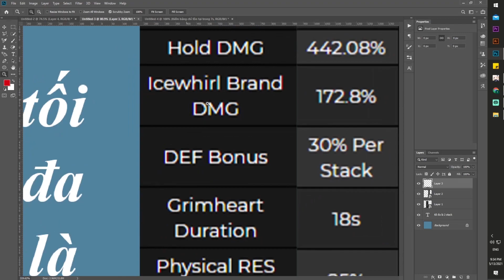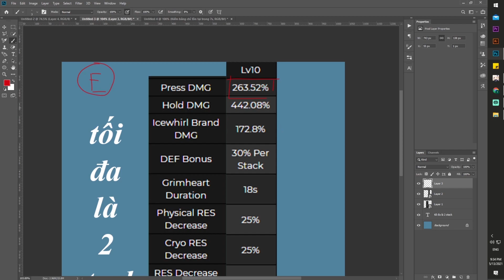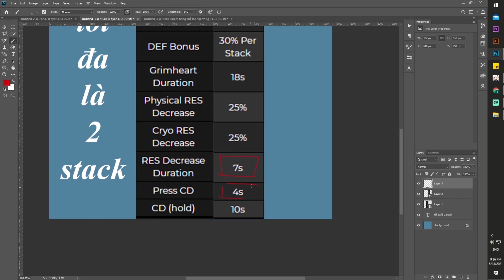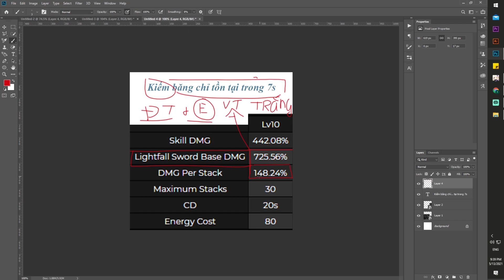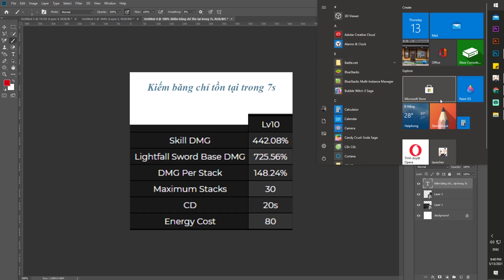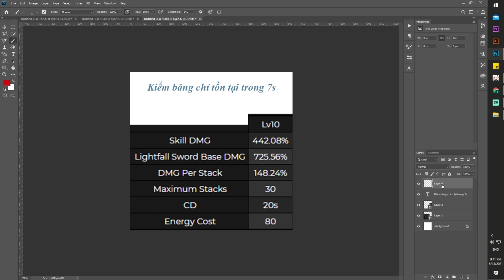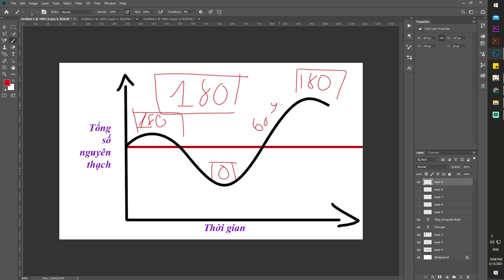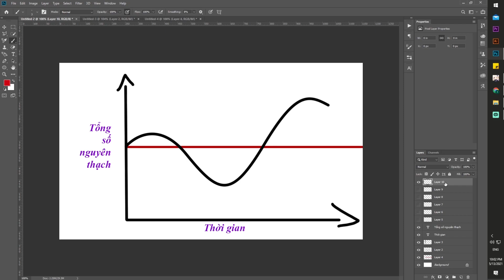Nên Chọn Eula Hay Skip Cho Những Banner Sắp Tới Phân Tích Chỉ Báo Sẽ Làm Lựa Chọn Của Mn Dễ Dàng Hơn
Chào m.n đây là link cho ae gửi câu hỏi nhé

LIKE 👍 BÌNH LUẬN 💬 ĐĂNG KÝ
🔔 BẬT CHUÔNG THÔNG BÁO 🔔

Tôi có tạo 1 kênh Discord riêng, ae nào thích chơi cùng thì vào đây nhé

- Chào anh em, hôm nay tôi sẽ đưa đến cho anh em một tựa game phiêu lưu thế giới mở, phong cách Anime có tên Genshin Impact. Đồ họa gần giống với Honkai Impact 3D vì chung nhà phát triển.
- GenshinImpact là một trò chơi nhập vai hành động phiêu lưu thế giới mở mới ra mắt do miHoYo phát triển. Genshin Impact là IP được miHoYo phát triển tiếp nối sau IP trước là series Honkai Gakuen. Game ra mắt chính thức vào ngày 28 tháng 9 năm 2020 trên các nền tảng Android, iOS, Microsoft Windows, PlayStation 4, thời điểm ra mắt chính thức trên Nintendo Switch chưa được thông báo.
- Trong game chúng ta sẽ được đến một thế giới gọi là "Teyvat", những người mà được chư thần chọn phải thì sẽ được ban tặng sức mạnh "Mắt Thần" (Vision) – loại bảo thạch thần bí giúp người mang nó có khả năng điều khiển các nguyên tố. Người chơi sẽ nhập vai những "Nhà lữ hành" cùng lên đường phiêu lưu với những đồng bạn có năng lực đặc biệt và tính cách khác nhau, cùng khám phá chân tướng của "Nguyên Thần". Người chơi có thể lựa chọn vào vai anh trai hoặc em gái làm nhà lữ hành, tìm kiếm người thân duy nhất bị thất lạc của mình.
- Gameplay đề cao sự khám phá, phiêu lưu dọc theo các bản đồ và bí cảnh trong game, đồ họa phong cách Chibi dịu mắt sẽ giảm sự mệt mỏi trong qua trình chúng ta khám phá, trải nghiệm game.
- Game hiện tại có 2 bản đồ chính, 7 nguyên tố và khá nhiều nhân vật cho chúng ta lựa chọn. Hi vọng với nhưng chia sẻ trên anh em đã có cái nhìn khái quát về game và đưa ra quyết định có nên tải và chơi con game này hay không. Dưới đây là cấu hình Pc của mình đang dùng trải nghiệm con Genshin Impact này:
+ Chipset: Core i5 8400
+ Mainboard: Asrock B370
+ Ram: 16GB
+ Card: GTX 1060 3GB
♥♥ Anh em sẽ có cái nhìn rõ nét về game. Để quyết định xem có nên chơi tựa game như vậy hay không.
♥♥ Hoặc đơn giản mua bỏng ngô nằm ngả lưng trên ghế, xem tôi chơi cũng là 1 cái thú rất gì và này nọ.
♥♥ Video chia sẻ những thứ hay ho trong game của Sâu! =))))
Mọi người có thể xem những phần trước tại Fanpage Kú Đêm Gamer nhé!